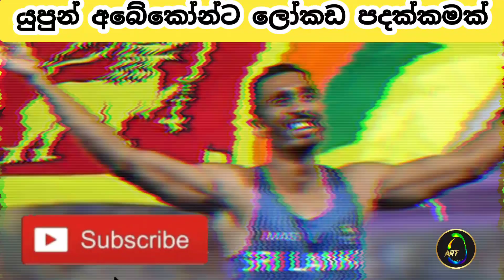Today Sri Lanka news in sinhala | යුපුන් අබේකොන්ට ලෝකඩ පදක්කමක්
Hello,
This video is about Today Sri Lanka news in sinhala | යුපුන් අබේකොන්ට ලෝකඩ පදක්කමක් | Today Sri Lanka news

This video include about Today Sri Lanka news in sinhala
යුපුන් අබේකොන්ට ලෝකඩ පදක්කමක්

If you ilke our channel
Our channel